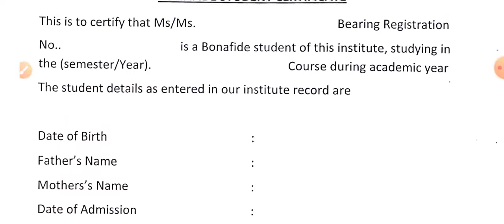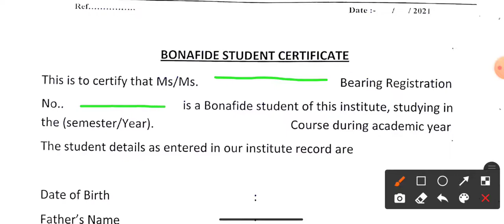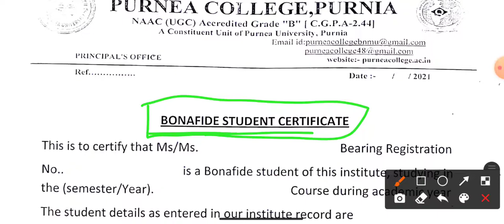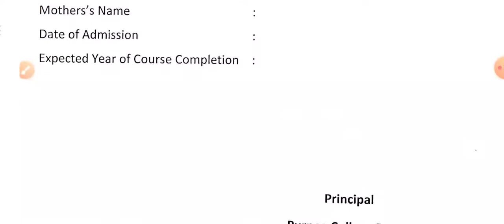Purnea college Purnea ka Bonafide certificate Download kaise kare | How to Download Bonafide form